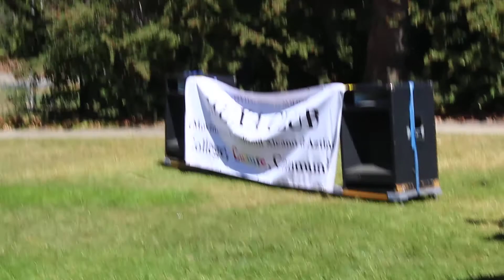MEXA Club September 2017